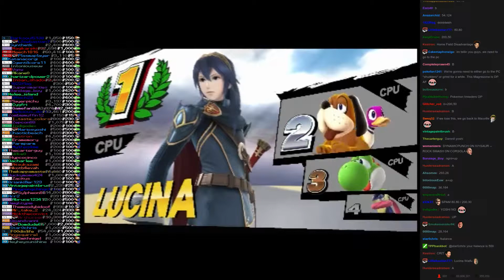Twitch Plays Super Smash Bros - Match #545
[duckhunt, lucina, yoshi, greninja]. lucina won.